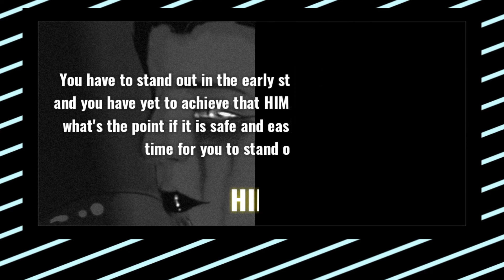Perfect Shot 🔶 Cycle 2 🔶 Episode 2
Congratulations to the ones moving on, next theme is in the description below, and sorry to the one eliminated.

Cast:

Alexander Yamato I DazzlingAnime1
Carmen Sandiefo I DuncanHeinz
Chloe Price I Jedney Mackey
Cinnabar I MoonLove5
Elizabeth Liones I ELIAS SALAZAR
HIM I Vitoria Bolzoni
Keith Kogake I AnimationFanx21
Lapis Lazuli I SQUARIDOT 13
Prompto Argentum I kokoroisbrokoro96
Soraka I Mr.Fundanshi
Victor Nikiforov I MusaTecnaForTheWin

11th I TBD
12th I Vegil I LibbyFolfax Lover

#04 - Bad Bitches on the Road

You can't be a top model if you lack confidence. For this shoot, you will be in a desert posing with a car, classic. You will be also edited holding/smoking a cigarette. What I will be looking for from you all is a cocky/confident look in you. I want you to give me that you are beyond everyone else.

- Half-Body to Full-Body
- NO beauty shot
- NO black & white
- Cut-Off on ONE side only (top can NOT be cut-off)
- NO partner (unless you can be edited out)

DEADLINE:
25th May